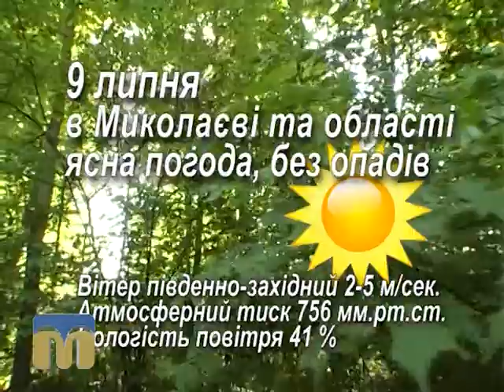Народний календар 9.07.15